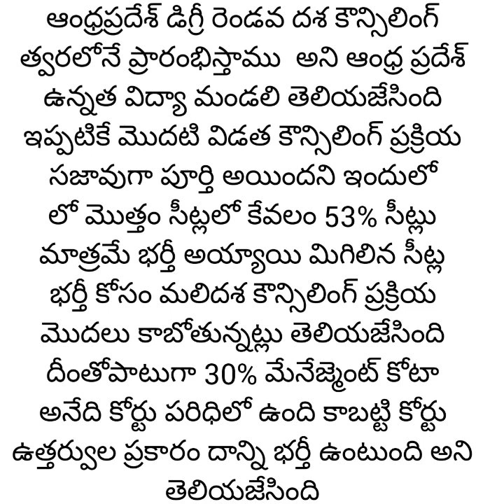AP Degree Counselling 2021| Degree Counselling in ap 2021|degree seat allotment 2021 ap|Degree colle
AP Degree Counselling 2021,
Degree Counselling in ap 2021,
degree seat allotment 2021 ap|Degree colle,